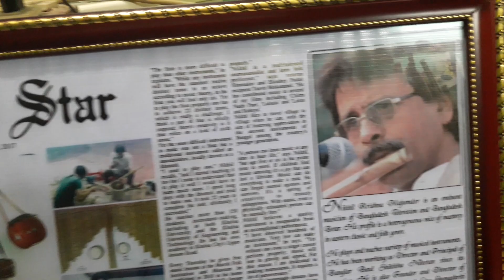গ্রাম ছাড়া ওই রাঙা মাটির পথ (with my students)